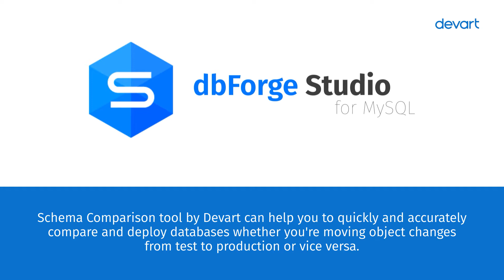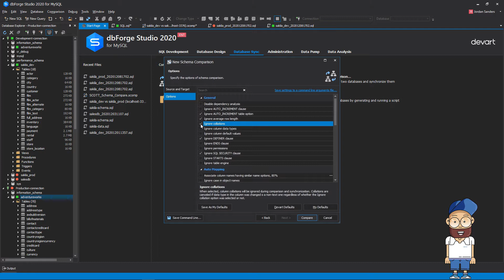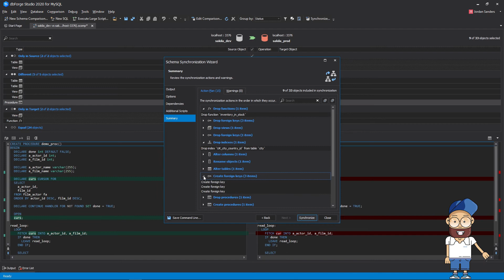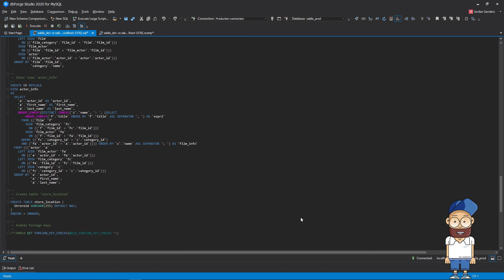How to Compare and Synchronize MySQL Schemas using dbForge Studio for MySQL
See how Schema Comparison tool built-in dbForge Studio for MySQL can take database schema comparison and synchronization to a whole new level.
Get familiar with the key features of Schema Compare tool that comes with the dbForge Studio:

Compare and synchronize live MySQL databases and scripts folders;
Deploy changes to MySQL, MariaDB, and Percona;
Automate and schedule database synchronization;
Generate schema migration scripts;
Synchronize databases of any size quickly and flawlessly;
Generate a schema comparison report in a required format.

00:00 Introduction
00:33 Create a new comparison project
00:40 Select the Source and the Target
01:15 See the comparison result
01:57 Launch the Synchronization wizard
02:21 Set up a synchronization script
02:40 Audit the deployment script
03:06 Apply script against the target database